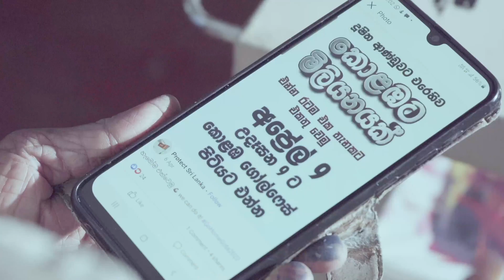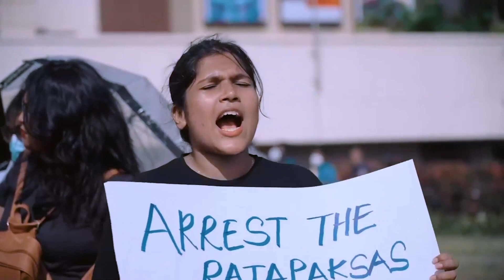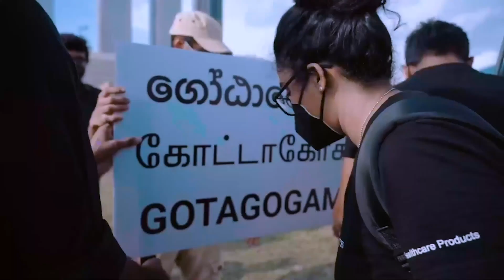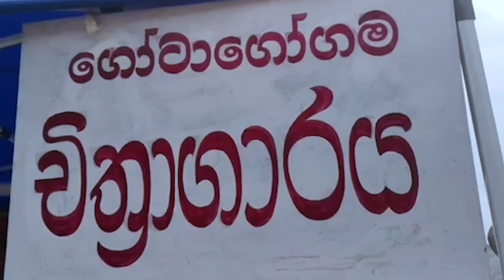අරගලයේ සිත්තර ගුරුන්නාන්සේ - Sujith Rathnayake